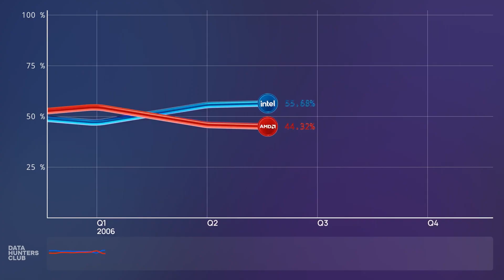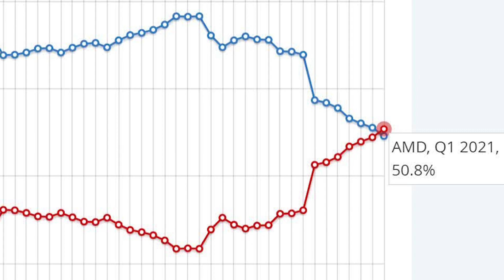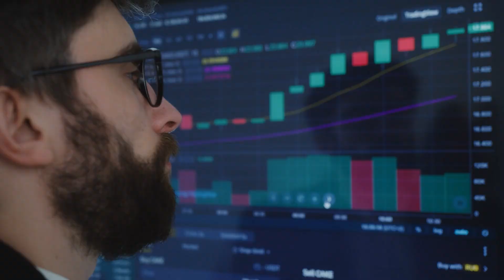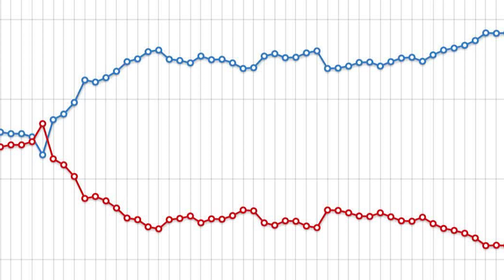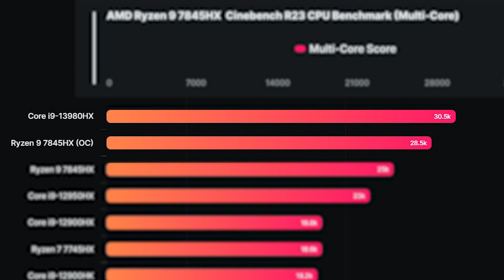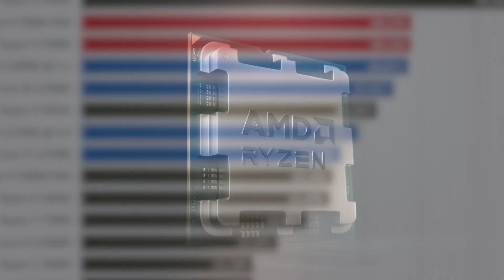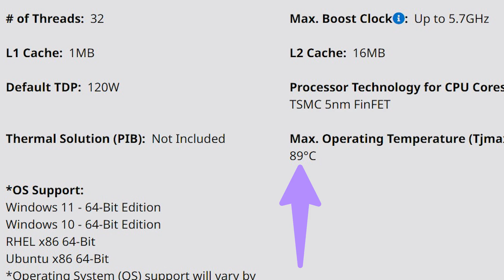Intel to Take Over the CPU Market Again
Intel is showing signs of taking back the CPU market but can it do it easily? The latest report shows Intel is recovering its CPU share but AMD is also doing quite good with its mobile CPUs.